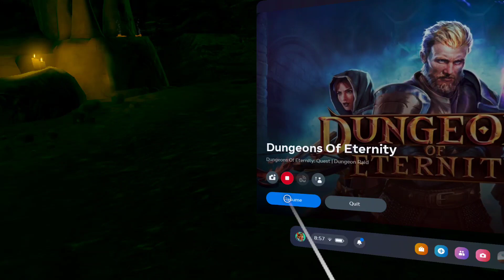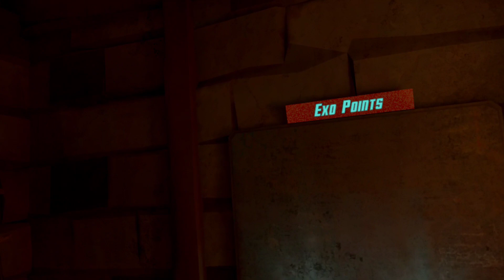Dungeons of Eternity meta quest - solo lvl 6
too good and yes, nice variations in procedurally generated dungeons. there are even locked doors where you need to find the key in another area

my kind of game